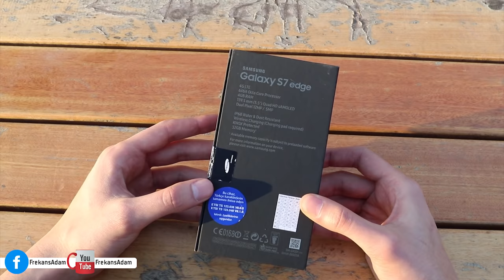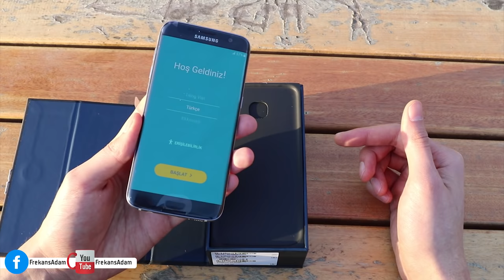Samsung Galaxy S7 edge İnanılmaz Tasarımı ile Kutusundan Çıkıyor ''Unboxing''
Biliyorsunuz ki geçtiğimiz günlerde Samsung, yeni savaş gemisi Galaxy S7 edge'in lansmanını gerçekleştirmişti. Galaxy S6 edge'nin yarattığı sd kart beklentisini gidermeleri ilk gündem oldu. Samsung'un kendi mimarisini konuşturduğu Exynos M1,  bir önceki S6 edge modeline nazaran %30'a varan performans artışı sağlamış.